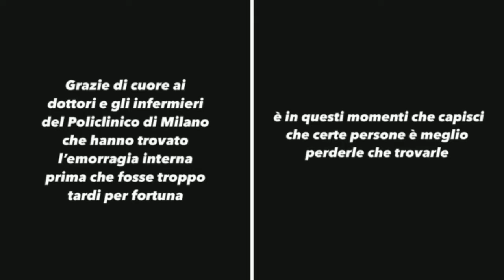FEDERICO LUCIA RICOVERATO D'URGENZA: GRAVE EMORRAGIA INTERNA AL POLICLINICO MILANESE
Momenti difficili per Fedez che è stato ricoverato presso il Policlinico di Milano. L'annuncio è stato fatto dal rapper stesso, condividendo su Instagram una foto che lo ritrae disteso su un letto dell'ospedale. "Sono tipo Dj Khaled quando dice 'Another one' ma con le emorragie interne", ha esordito Federico Lucia.

Poco dopo, Fedez ha spiegato ai fan di essere stato ricoverato per emorragia interna. E ha ringraziato i medici che lo hanno curato per averlo salvato. Il rapper ha raccontato: "Grazie di cuore ai dottori e agli infermieri del Policlinico di Milano che hanno trovato l'emorragia interna prima che fosse troppo tardi, per fortuna."

Fedez non si è limitato a spiegare il motivo del suo ricovero, ma ha anche lanciato qualche frecciatina all'ex moglie Chiara Ferragni. Ha ammesso di essersi sentito male la stessa sera in cui ha scritto una nuova canzone. "Sbagli se pensi che non ho mai amato. Per te avrei ucciso ma tu mi hai fermato. I buchi allo stomaco che mi sono fatto, per tutto lo schifo che ho accumulato", recita una strofa. E ha concluso: "È in questi momenti che capisci che certe persone è meglio perderle che trovarle."

La salute di Fedez sembra essere migliorata, ma l'episodio ha lasciato il rapper con un messaggio chiaro per chiunque lo abbia deluso. Resta da vedere come evolverà la situazione e se ci saranno ulteriori sviluppi riguardo alla sua salute.